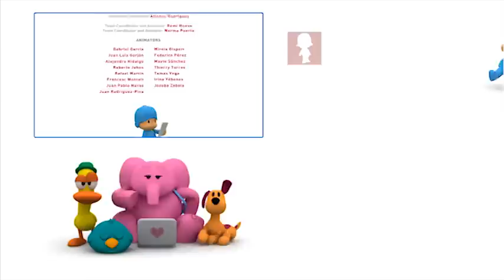POCOYO MAGYARUL | Pocoyo: Ne érj hozzá! (S01E19)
Elly megbízta Pocoyot, hogy vigyázzon az építőkockákból készült várára, azonban Pocoyo nem tud ellenállni a kísértésnek és hozzáér. Természetesen leborul. Vajon mivel sikerül kiengesztelni Ellyt?